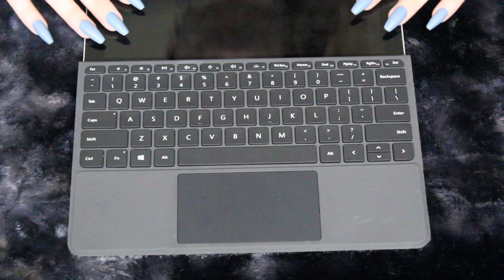ASMR Satisfying Tablet Sounds 🐬ECHO VERSION🐬 [No Talking] 🐬Keyboard, Tablet Screen, Scratching, etc.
🎧 Hello ~ In this asmr video, I have added the echo effect to the tablet sounds. There will be echoed: tablet screen tapping, keyboard sounds, material sounds from the back of the keyboard, and case scratching. This is a "no talking" video.

🖤 Welcome back, my lovely shadowling. 🖤 I do hope you enjoy this echoed version of tablet sounds. Have a wonderful day, please.

💋 If you want exclusive content, please consider becoming my patron (subscriptions starting at $3 a month). This helps me to keep producing free content across YouTube and my blog.

Think ocean waves, the sound of someone’s soothing voice lulling you to sleep, a subtle and calming white noise, or birds chirping off in the distance. ASMR is like the satisfaction of having your hairdresser massage your scalp or playing with a Zen garden. The "happy little trees" painter Bob Ross is often considered ASMR.

Some people experience a pleasant tingling sensation in their scalp, neck, and down their spine. (That’s why a lot of ASMR videos talk about “tingles”.) Others don’t. Some people just find it highly relaxing or use it as background noise to help them focus.

Different people like different sounds and/or visuals. You will often hear these referred to as “triggers”. Finding which triggers you enjoy is a totally fun journey and definitely worth it.